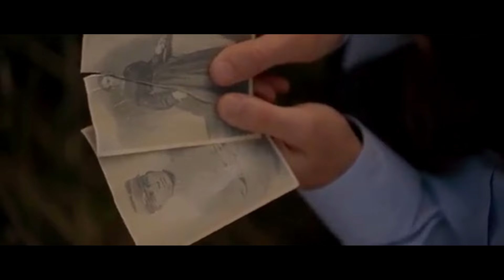The X Files Theme (Enzo Margaglio Remake)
This is a remake, also called a cover version. I played and recorded all the instruments myself and did not use any traces of the original for my version.

Copyrights also apply to cover and remake versions, so it is forbidden to remix and/or sell my versions!